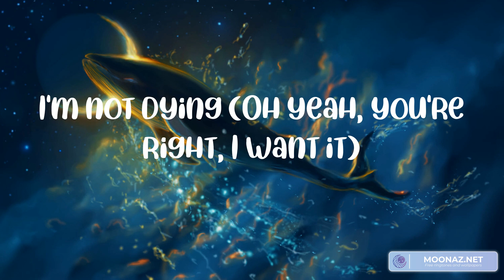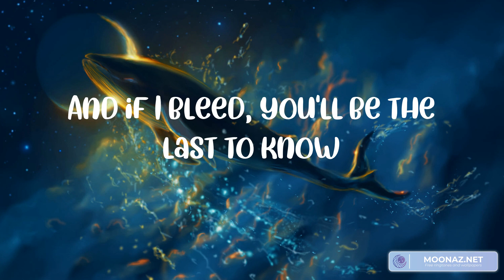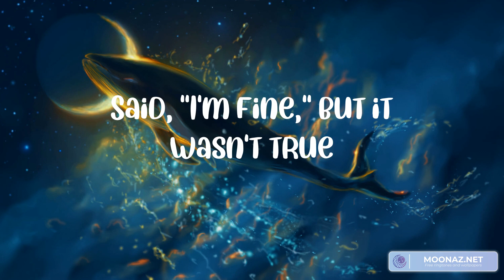Cruel Summer (Lyrics) Taylor Swift, Fifty Fifty, Morgan Wallen, Dilaw